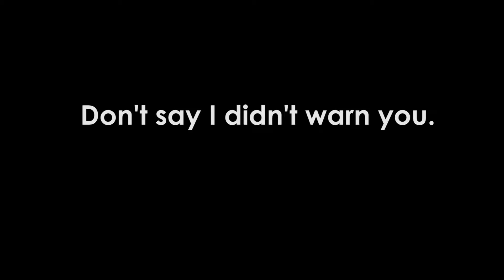Left Brain vs Right Brain: What the research says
Are you left-brained (artistic and creative) or right-brained (logical and mathematical)? Here's what science tells us about left and right brained individuals.